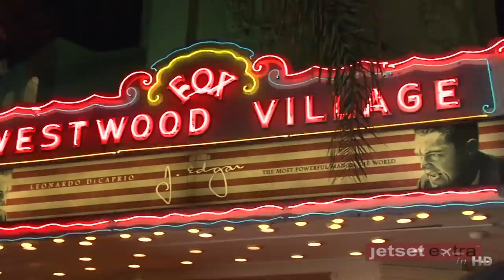Red Carpet Interviews at the Premiere of "Winter"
Jetset Extra was on location at the premiere of "Winter," part of the 2nd annual Ski Channel Film Tour.

WINTER tells the stories of some of the world's most inspiring and accomplished athletes. The film was directed by Ski Channel founder Steve Bellamy and was shot in more than 100 locations around the world. WINTER stars world champion and Olympic gold medalist Ted Ligety; four-time X Games gold medalist Sarah Burke; Freeski icon Rory Bushfield; world-record-holder and X Games icon Simon Dumont; Cold Rush/Line Catcher champion Sean Pettit; high-altitude climber Melissa Arnot; two-time X Games gold medalist Jen Hudak; world-record cliff-hucker Julian Carr; 10th Mountain Division veteran Senator Bob Dole; Olympic gold medalist Phil Mahre; Olympic silver medalist Steve Mahre; Freeski icon Andy Mahre; Freeskier and human flyer Mike Wilson; Freeskier and human flier Karina Hollekim; mountain unicyclist Kris Holm; two-time world heli champ and flyer Ted Davenport, and many more.